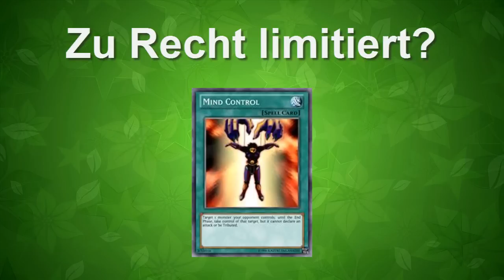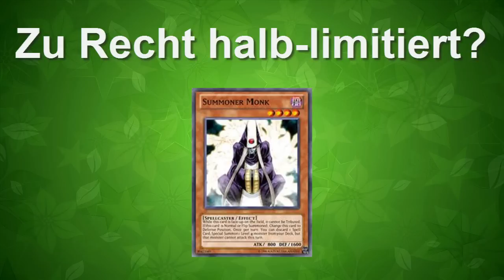Yu-Gi-Oh! | Zu Unrecht verbotene / limitierte Karten | #006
In diesem Format zeige ich pro Folge 3 Karten, die man eventuell wieder öfter erlauben könnte. Beachtet, dass es sich nur um eine Diskussion handelt und nicht um eine definitive Entscheidung, dass die Änderungen sinnvoll  sind. Eure Meinung in den Kommentaren ist natürlich erwünscht und ihr könnt weitere Karten vorschlagen, üder die ich mal reden soll.